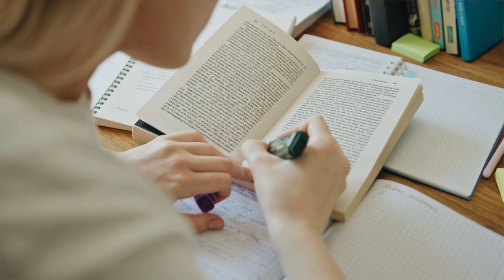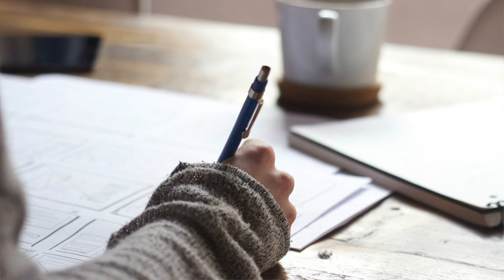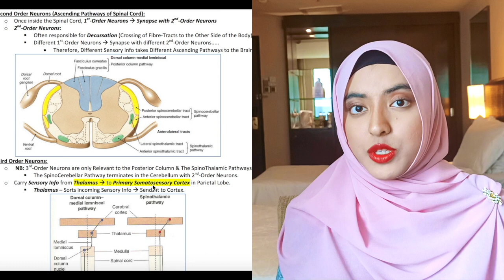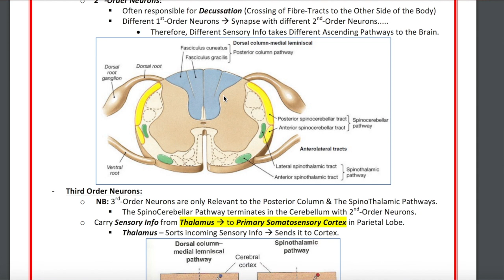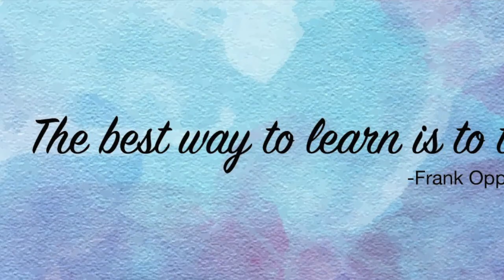10 things I Wish I Knew Before Medical School | Advice for Year 1 Medical Students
In this video, I share with you guys about the things I learnt in Medical School that I wish I knew before I started XD I hope that you find this video interesting and I hope that sharing my experiences benefits you in some way. As always, stay safe!

XOXO
Naz
Timestamps:
#1 Maximise your time, Study Consciously: 0:30
#2 Identifying your learning Style will go a Long way: 1:46
#3 Skipping Lectures is not Cool: 4:27
#4 Look at the Bigger Picture, then Zoom in: 5:57
#5 Don’t Focus too Much On the Details: 8:34
#6 Don’t Focus Solely on Lecture Notes: 10:47
#7 Find a Study Group: 11:34
#8 Participate in Extra-Curriculars, but Be Balanced: 13:16
#9 Where You Study Affects How You Study: 14:13
#10 Take Care of Your Mental Health: 16:22

XOXO
Naz